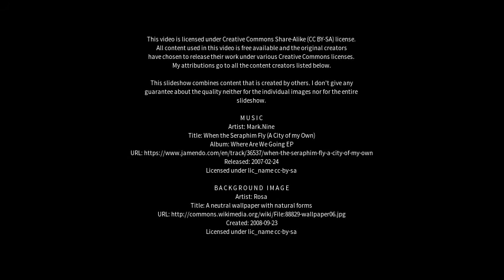Best places to visit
Best places to visit - Barkmere (Canada) Best places to visit - Slideshows from all over the world - City trips, nature pictures, etc.